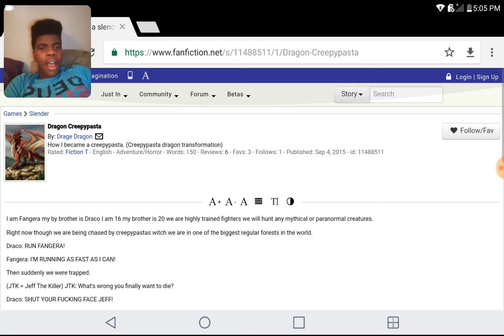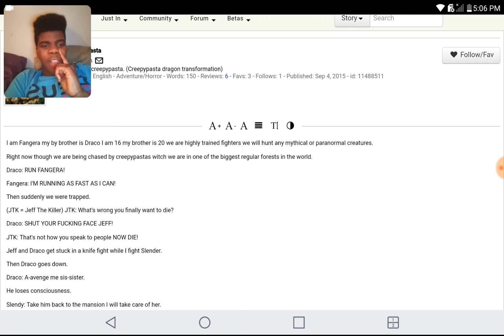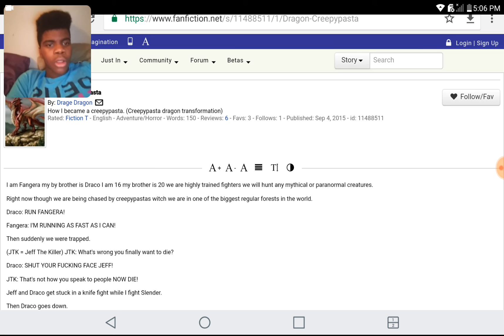Reading FanFiction #8 (very funny lol)